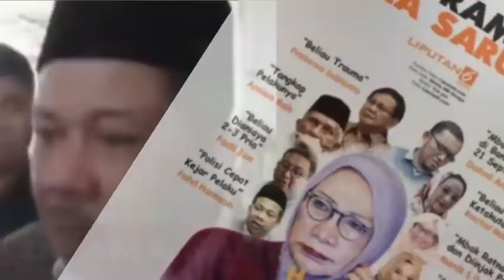SEJAR*H SELALU BERULANG DARI KAUM *BU LAH*B - GUS AA